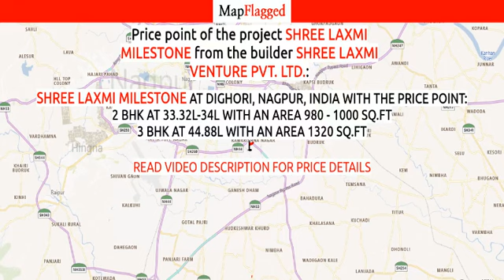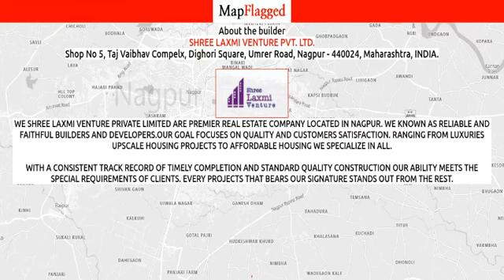Nagpur | Shree Laxmi Milestone by Shree Laxmi Venture at Dighori | MapFlagged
Following is the detail of Shree Laxmi Milestone, a project by Shree Laxmi Venture Pvt. Ltd.:

About Project:. Shree Laxmi Milestone is an ultimate reflection of the urban chic lifestyle located in Dighori, Nagpur. The project hosts in its lap exclusively designed Residential Apartments, each being an epitome of elegance and simplicity.
About Locality:. Located at Dighori in Nagpur, Shree Laxmi Milestone is inspiring in design, stirring in luxury and enveloped by verdant surroundings. Shree Laxmi Milestone is in troupe with many famous schools, hospitals, shopping destinations, tech parks and every civic amenity required, so that you spend less time on the road and more at home.
About Builder:. Shree Laxmi Milestone is engineered by internationally renowned architects of Shree Laxmi Venture Pvt. Ltd.. The Group has been involved in producing various residential and commercial projects with beautifully crafted interiors as well as exteriors.
Units and Interiors:. Shree Laxmi Milestone comprises of 2 BHK and 3 BHK Apartments that are finely crafted and committed to provide houses with unmatched quality. The Apartments are spacious, well ventilated and Vastu compliant.
Amenities and security features:. Shree Laxmi Milestone offers an array of world class amenities such as Apartments. Besides that proper safety equipments are installed to ensure that you live safely and happily with your family in these apartments at Dighori.

Shree Laxmi Milestone : Dighori, Nagpur, India with the price structure:
2 BHK at 33.32L-34L having area 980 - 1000 sq.ft
3 BHK at 44.88L having area 1320 sq.ft

Nearest Hospitals to this Project:
Yes Hospital & Research Centre
Lokesh Khatwar Hospital
Kale Piles Hospital
Cure It Hospital
Gillurkar Multispeciality Hospital

Nearest Schools to this Project:
Sarvshree School
St Sai Convent Public School
Amit English High School
Amit Primary School
Sarwashri High School

Nearest Restaurants to this Project:
Wasudeva Family Restaurant at Your Service
Prabhu Sawji Bhojnalaya
Aaswaad
Dinshaw's Ice Cream
Rahul Famous Saoji Dhaba

Nearest Train Stations to this Project:
Kalamna Railway Station
Itwari Railway Station
Ajni Railway Station

Nearest Shopping Malls to this Project:
Grahak Shop
Uday Nagar Square
Sneh Arcade
Dhanlaxmi Shopping Center
Malgi Nagar Chowk

Nearest Parks to this Project:
Adarsh Pragati Colony Udyan
Vehicle Park
Garden
Nit Garden
Nagpur Sudhar Prayas Udyan

Nearest Movie Theaters to this Project:
Vidarbha Theatre Complex
Sangam Adlabs
Carnival Cinemas
Sangam Talkies
Sangam Big Cinema

Nearest Cafes to this Project:
Shri Ganesh Internet Cafe and Xerox Center
Crostino - Manewada
Jain's Food Corner Cafe R Square
Bouffage Cafe & Bistro
Cafe A-Square

Nearest Airports to this Project:
Chandarpur Airport
Jawaharlal Darda Airport
Dr Babasaheb Ambedkar International Airport

Nearest Stores to this Project:
Sleepwell
Kasturi
Jain Sons Creations
Vallabhdas Sunderji
Kakkad Mobile Collection

Nearest Doctors to this Project:
Madhura Clinic
Shri Datta Krupa Stationery General Store
Gayatri Multispeciality Clinic
Om Homeopathic Clinic
Prabhukrupa Hospital